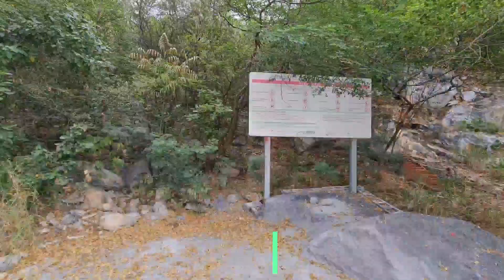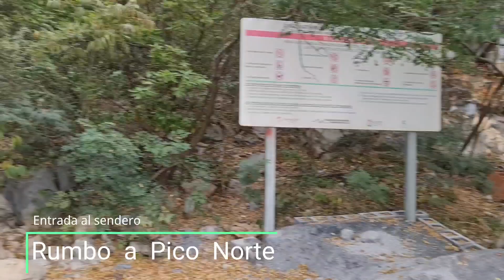Galaxy Note 20 Ultra: ¿Sirve para vloguear?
Desde hace ya vario tiempo quería traerles un review de la cámara del Galaxy Note 20 Ultra, sin embargo se me ocurrió hacer esta idea de formato de video en el cual hago un vlog usando exclusivamente el Note 20 Ultra.

De esta manera pueden ver la calidad de la cámara frontal y trasera del Note 20 Ultra así como sus diferentes lentes.

Sinceramente me gustó mucho hacer este tipo de videos pero es la primera vez que me animo a hacer un video en este formato, así que les agradezco bastante toda la retroalimentacion que me pudieran dar para poder seguir haciendo este estilo de videos pero mejorando la calidad ✌